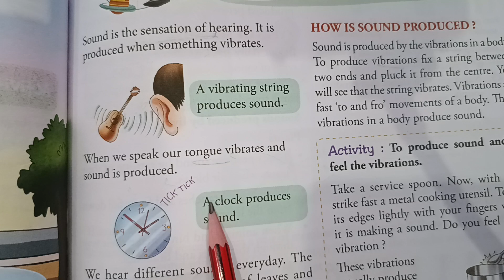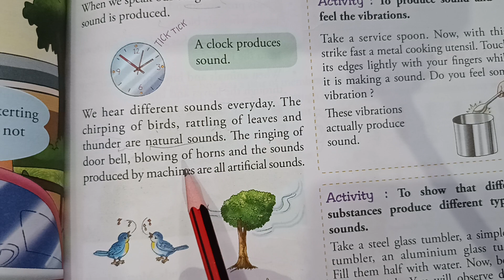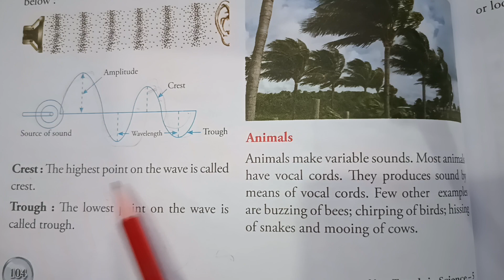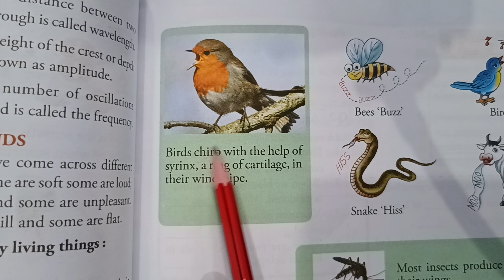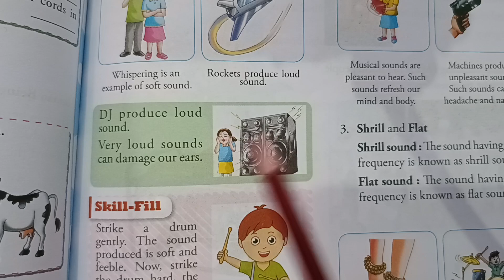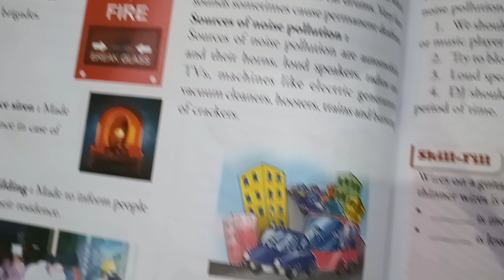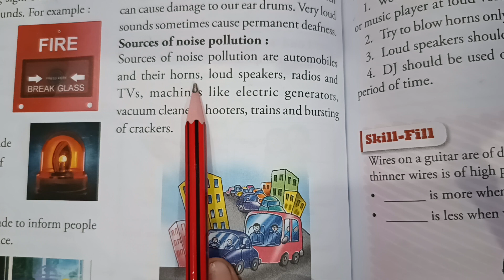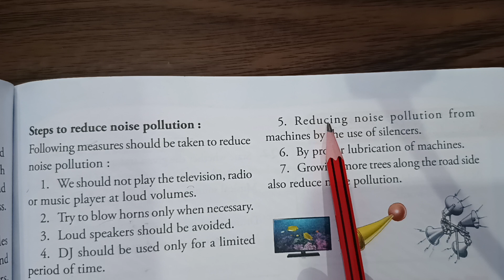sound and noise l icse l class 5 l Masti mein padhai